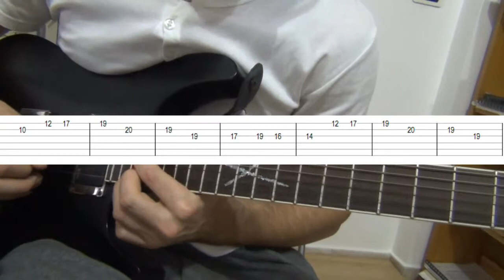Main Theme Slow - Naruto - Guitar CoverTutorial WITH TABS